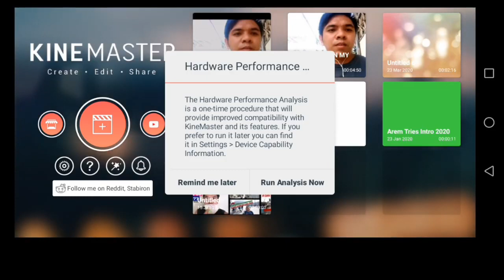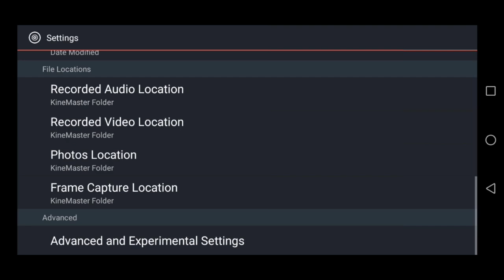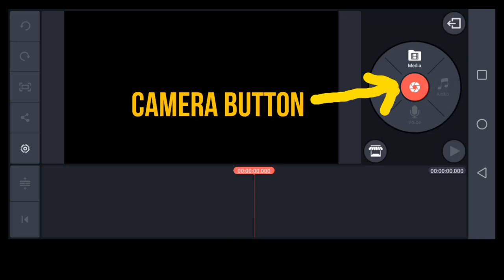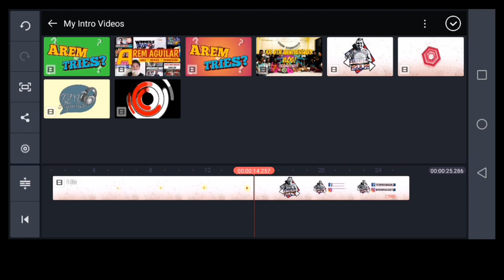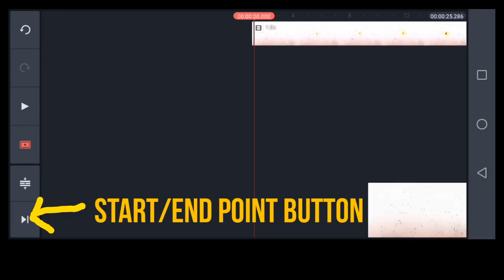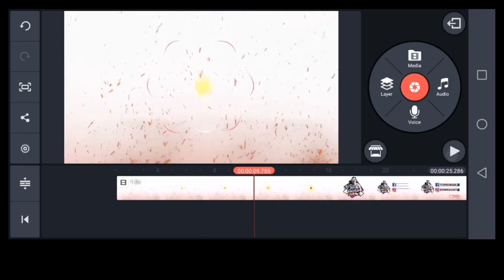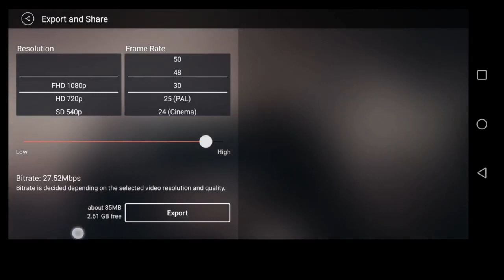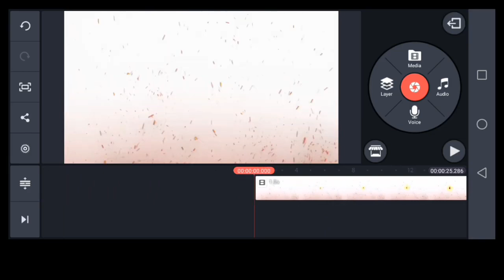KINEMASTER OVERVIEW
Wazzup mga 𝗕𝗘𝗟𝗜𝗘𝗩𝗘𝗥𝗦! It's me again 𝗔𝗿𝗲𝗺 𝗔𝗴𝘂𝗶𝗹𝗮𝗿 シ︎

This is the First Part ng pagtuturo ko sa pag eedit using Kinemaster app, hope you like it!

At baka isa kang aspiring vlogger? Sali ka sa community namin sa Facebook 😊
Vloggers Philippines

WATTPAD- @AkdaNiRahuyo

𝗘𝗤𝗨𝗜𝗣𝗠𝗘𝗡𝗧𝗦 📱🎤🎞️🖼️:
CAMERA - Huawei Y6 Pro 2019 📱

MIC - Just an Earphone with Mouthpiece 🎤 🤣
VIDEO EDITING APPS - Kinemaster Pro Premium 2020 🎞️
THUMBNAIL EDITING APPS - Lightroom, Pixelab, Background Eraser 🖼️

Thats it! Godbless! Kitakits ✌️